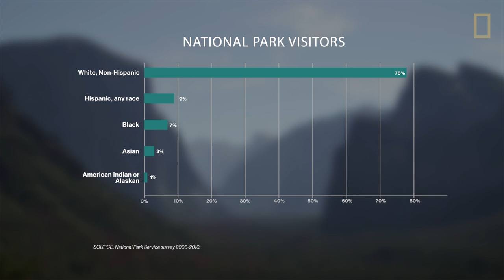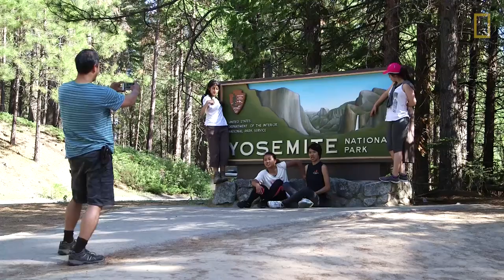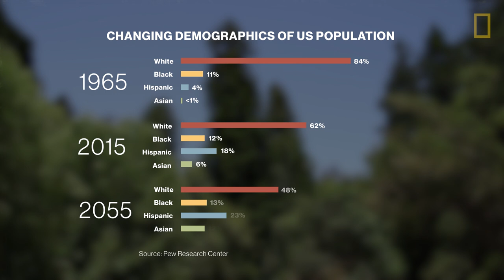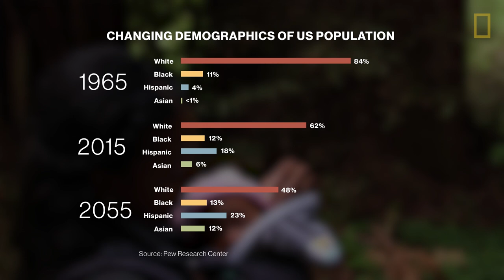National Parks: Inside a Movement to Attract More Visitors of Color | National Geographic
How can the U.S. National Parks attract more minority visitors? America's national parks were created as free spaces for all to enjoy, but in both visitors and employees, they have struggled with diversity. A poll done by the National Parks Service in 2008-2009 found that 78% of visitors were white, even though they comprise only 63.7% of the U.S. population. Grassroots organizations like African American National Parks Event are now trying to help diversify the parks by encouraging minorities to get out and enjoy the spaces.

PRODUCERS: Tik Root, Paul Rosenfeld
CINEMATOGRAPHY: Paul Rosenfeld
EDITOR: Nick Lunn